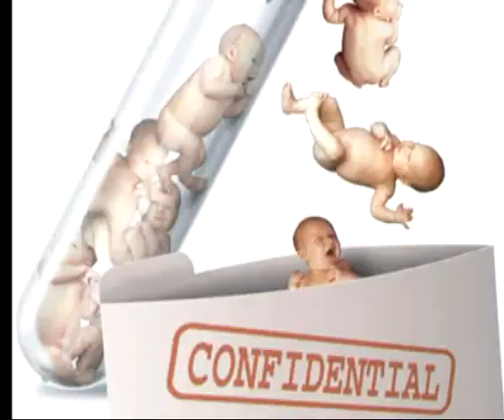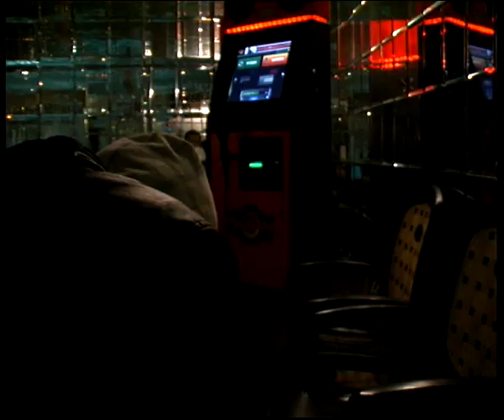Время Говорить 10.10.13